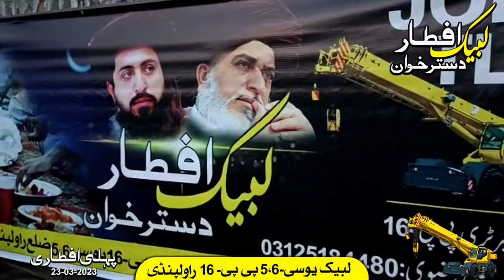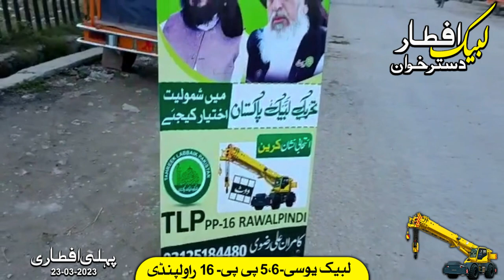Labbaik Iftar Dastarkhwan | Ramadan | TLP PP-16 Rawalpindi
Tehreek Labbaik Pakistan PP-16, like every year, is organizing a "Labbaik Iftar Dastarkhwan" for those who fast during Ramadan at Dhoke Hassu Baraa Chowk, Rawalpindi. We pray that Allah Almighty accepts this effort in His presence. Amen